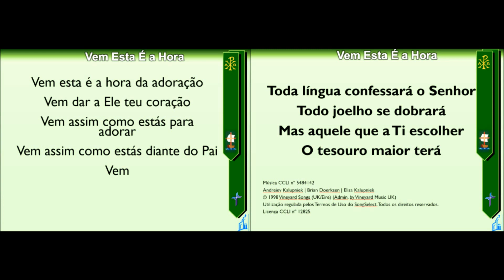CULTO COM LOUVOR | VEM ESTA É A HORA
CONCÓRDIA-POA | CULTO COM LOUVOR | VEM ESTA É A HORA | GRUPO DE LOUVOR CONCÓRDIA